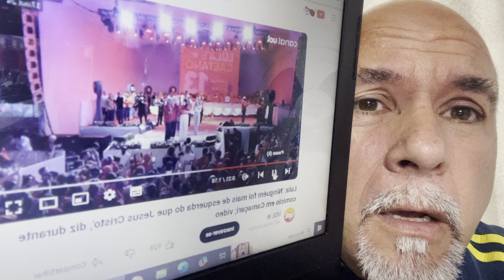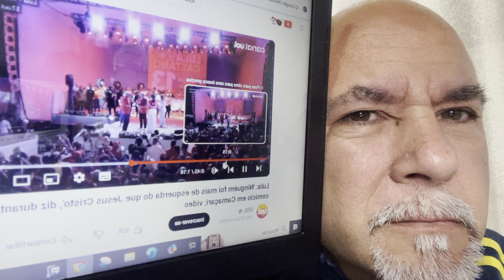Jesus era de esquerda essa fala de Lula gera grande polêmica na internet || MIRO MALAGUES